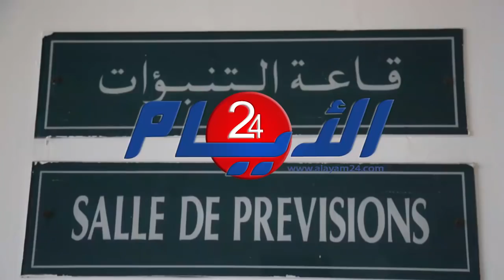هام للمغاربة بخصوص حالة الطقس خلال الأيام المقبلة..والأرصاد توضح!